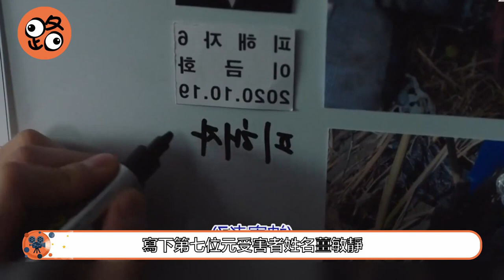韓劇解說|韓周元懷疑東植，東植被逮捕【怪物EP03】韓劇 懸疑 驚悚 怪物 呂珍九 申河均 李到晛 千虎珍 南潤壽 괴물# Monster【路人追劇】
片名：《怪物》
主演：呂珍九|申河均|李到晛|千虎珍

該劇講述了為抓住連環殺人魔而粉碎法律與原則的兩位男人的故事。
《怪物》是由申娜妍執導，金秀珍編劇，該劇於2021年2月19日在韓國JTBC電視臺首播，精英員警韓周元（呂珍九飾）懷揣著不為人知的秘密來到了萬陽派出所工作，他長相端正帥氣，父親又是下一屆員警廳廳長候補人選，是擁有了一切的人物。但是，在他順利的人生中卻突然發生了意外事件。“瘋子滿級”的萬陽派出所員警李東植（申河均飾），他曾是無所畏懼的重案組刑警，現在卻是郊區派出所包攬一切雜活的人物。然而在平淡生活的他的面前，突然出現了自私而擁有一切的韓周元員警，那個人既將是他的搭檔又是他的上司。